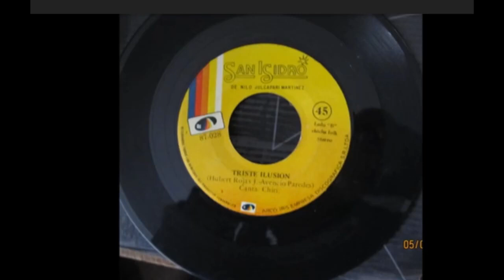GRUPO SAN ISIDRO DE ACO . TEMA _ AGUITA DEL OLVIDO